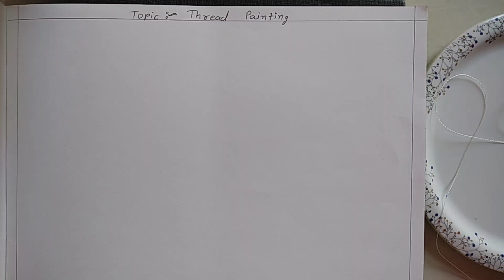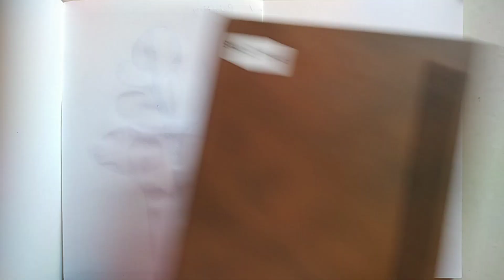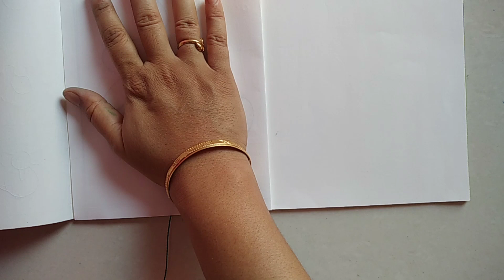Easy Thread Painting for kids Easy Thread painting for class activity How to make Thread painting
Easy Thread Painting for kids Easy Thread painting for class activity How to make Thread painting easy Painting for kids easy Painting